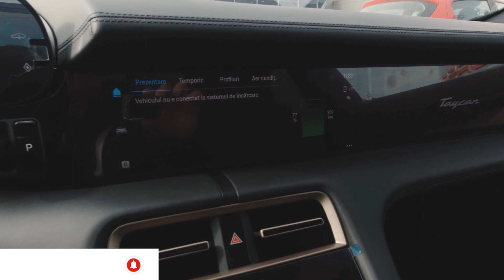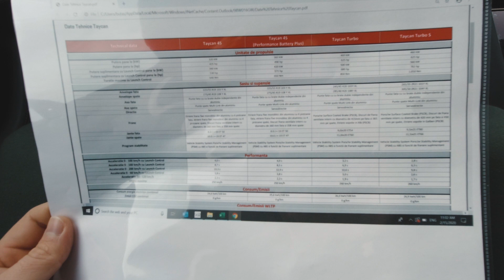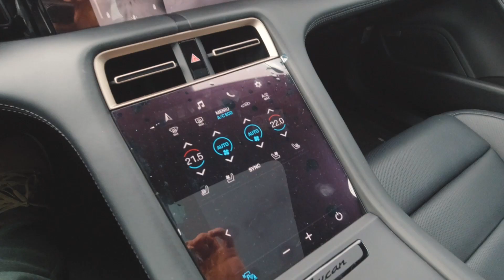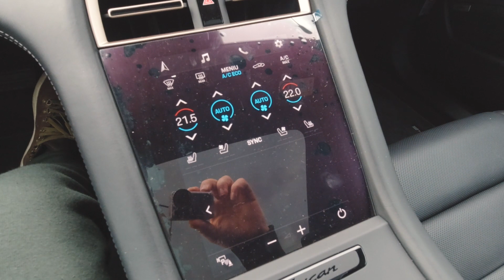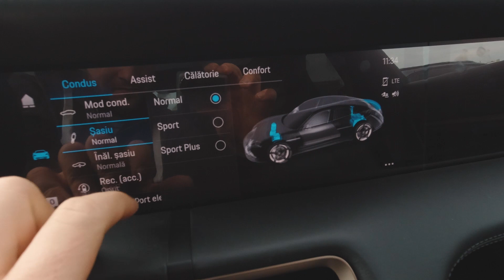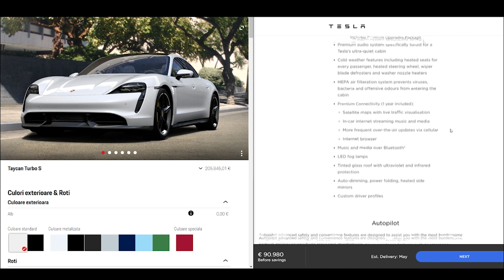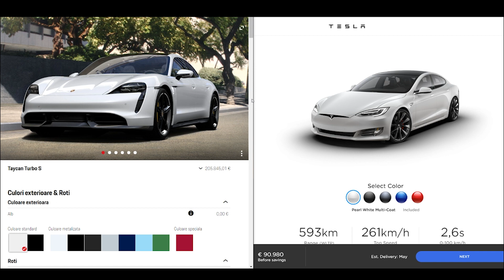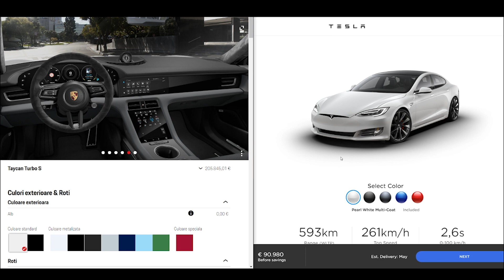Ep 21: Porsche Taycan Turbo S vs. Tesla Model S Performance